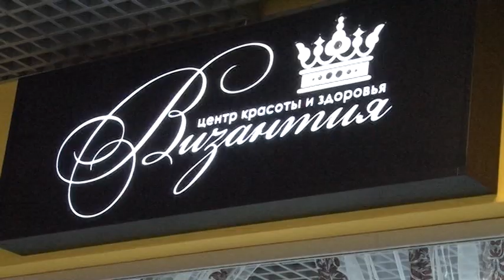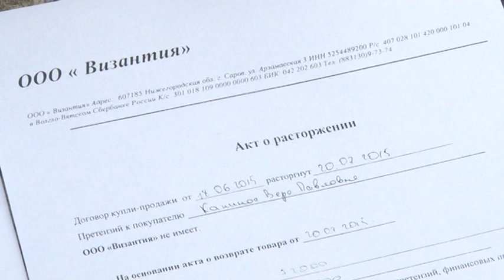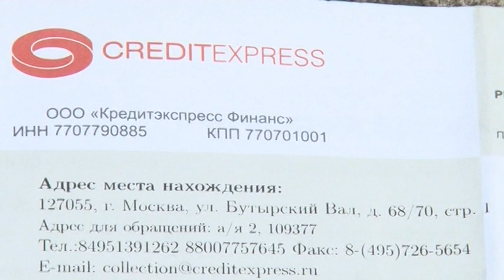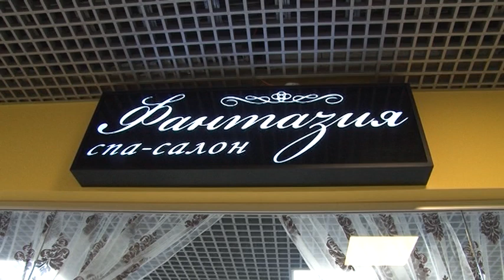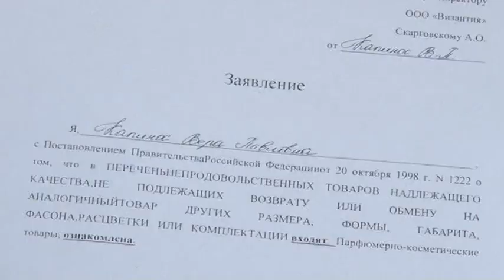Новости Сарова 21 07 2016